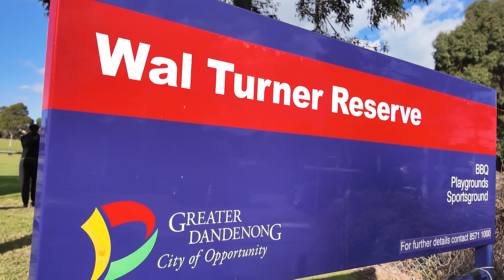2024 FV MSL 2 SE, Rd 6 - Greater Dandenong v North Caulfield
FV Men's State League 2 South East, Round 6

Like to support?